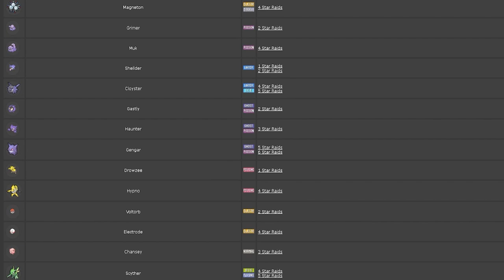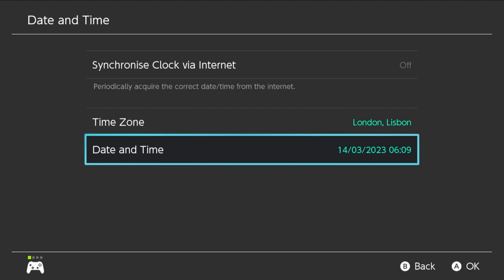How to change TERA TYPES & get TERA SHARDS in Pokemon Scarlet and Violet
This guide will show you how to get Tera Shards and Change a Pokemons Tera Type in pokemon Scarlet and Violet.